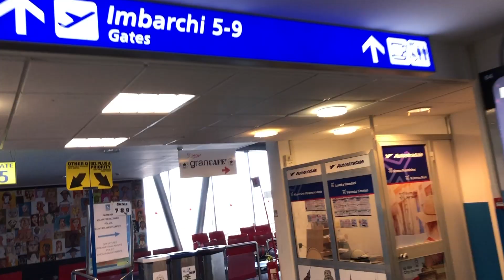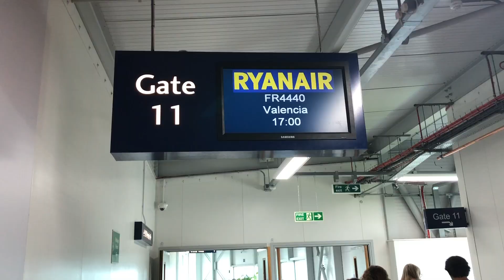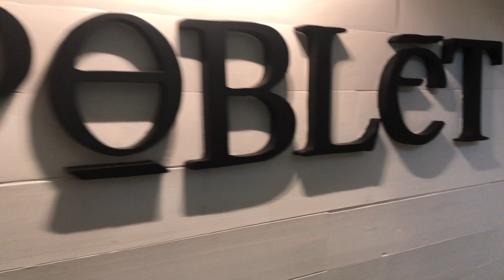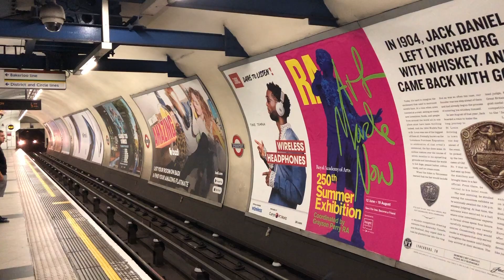travel diary: valencia, spain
last week I went on a trip to Spain with some friends to celebrate my friend's 21st bday. it was an amazing adventure and I literally fell in love with Spain. here's some highlights!